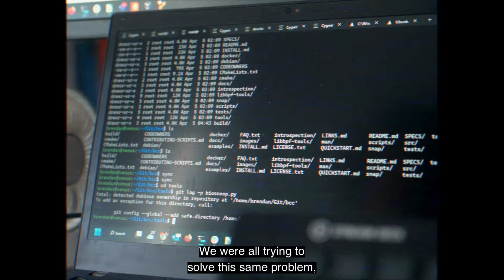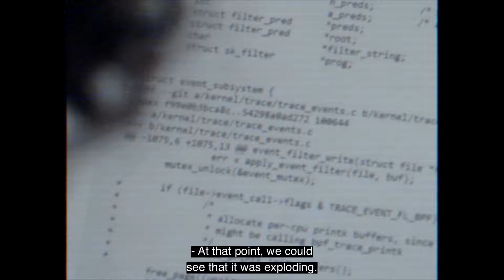eBPF: Unlocking the Kernel l Official Trailer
This compelling documentary film will provide an in-depth exploration on the origins of eBPF and showcases the stories, challenges, and rewards of this game-changing technology. You will hear from the best and brightest in the open-source world: key stakeholders from Meta, Intel, Isovalent, Google, Red Hat, and Netflix, who helped shape and build the tools that drove the success and adoption of eBPF. This film will show viewers why eBPF is seen as one of the most promising, emerging applications and cutting-edge technologies in the Linux ecosystem today. Documentary release date November 8, 2023.